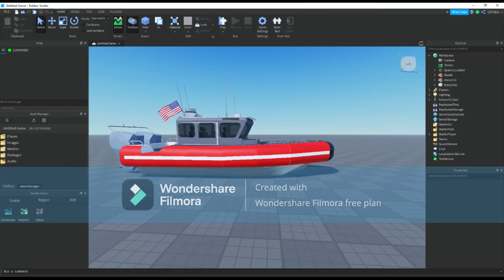Teasers of the updates coming soon